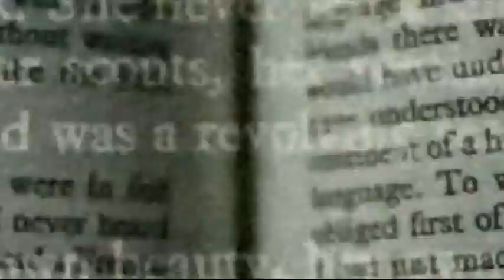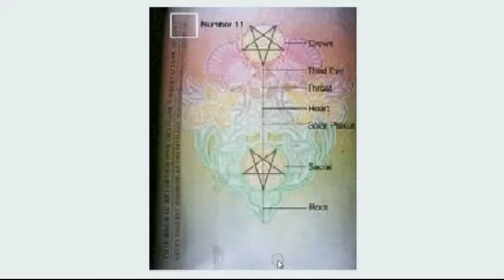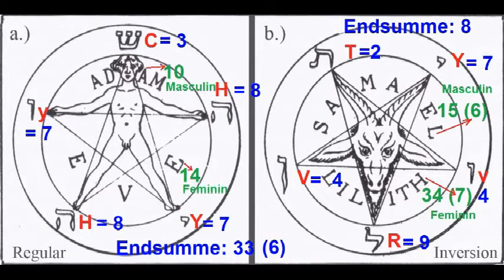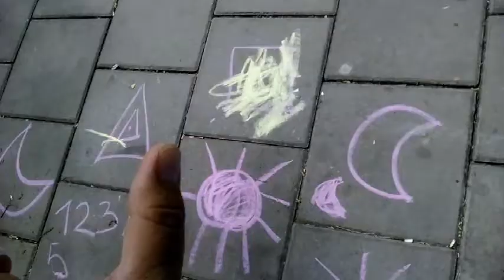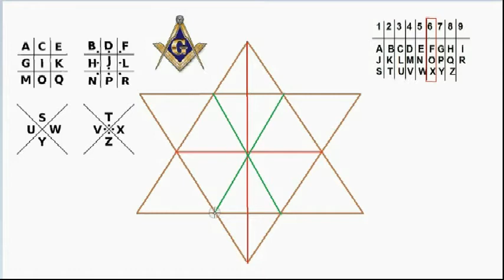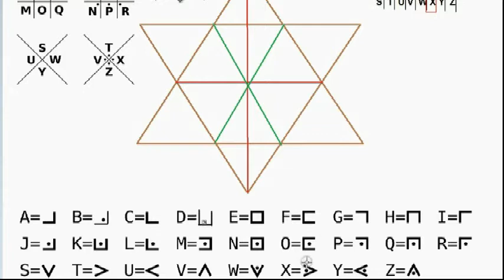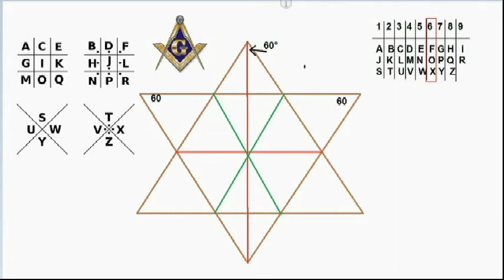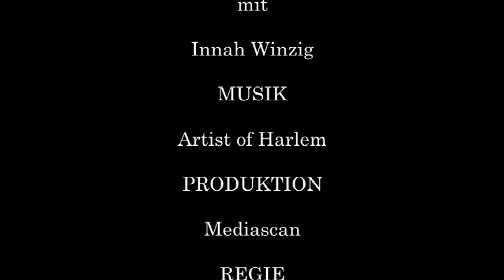Delta112 Ano Freimaurer Davidstern und Pentagram